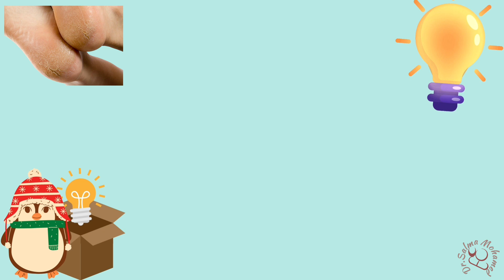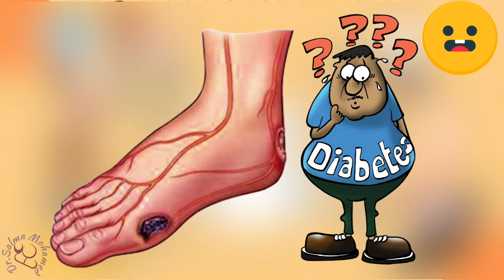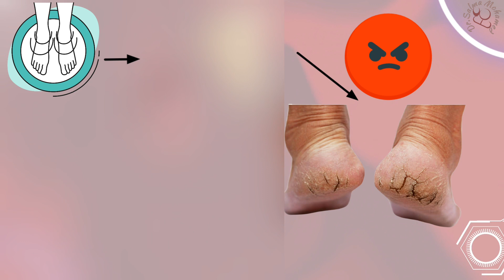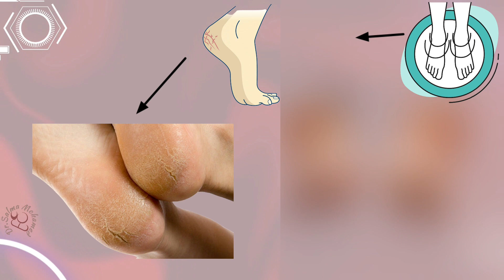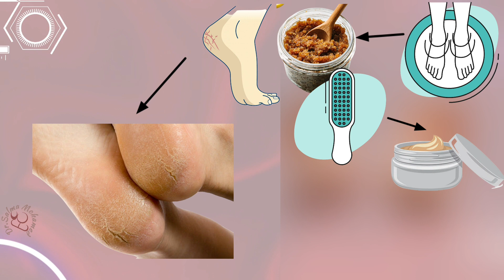وداعا لتشققات الكعبين(أسباب،علاج) Getting rid of cracked heels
تشققات الكعبين(القدمين) مشكلة بتوجهنا في فصل الشتاء، في الفيديو ده هتعرفوا ايه هي المشكلة ديه و بتحصل ليه و من أكتر ناس معرضين لتشققات القدم وازاي اعالجها.
Cracked heal is a problem that faces us in winter, in this video you will know more about this problem.